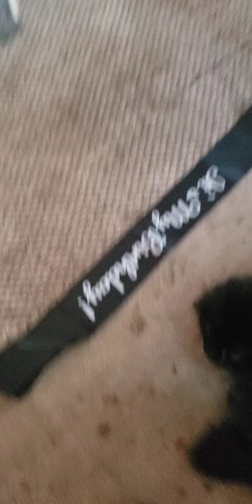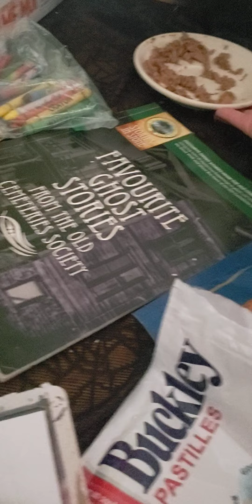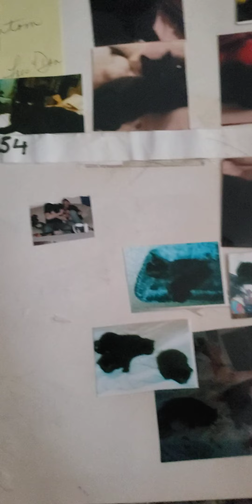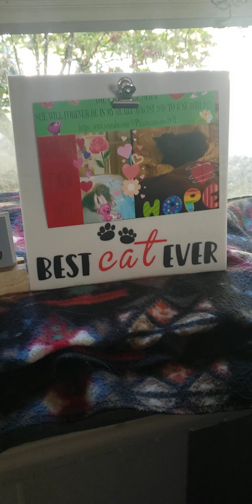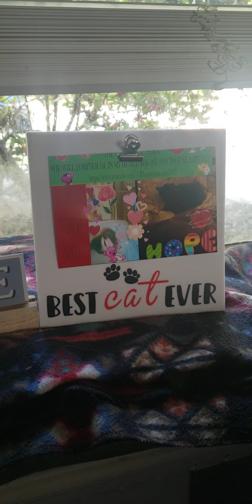happy 15th birthday to princess Josephine March the last of litter hope she lives longer cause luv🥀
celebrating my cats bday and remembering hope raven today 💙 Josephine is the last of the litter but still have Speckles
Drs think i have chronic fatigue syndrome. On top of that I have an unknown SHAKING CONDITION,  life on medication etc i do daily vlogging so no one suffers alone! Welcome to my HAUNTING world! O.G xo updated daily videos if you cant donate SUBSCRIBE & Share!Donations to help with living with condition and several disabilities life on medication and my cats or Go fund me page for cats